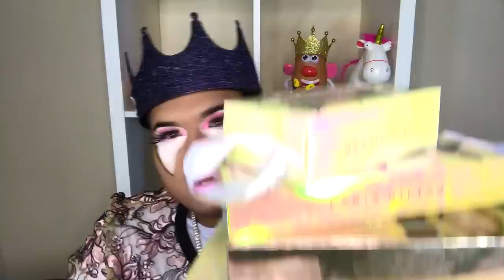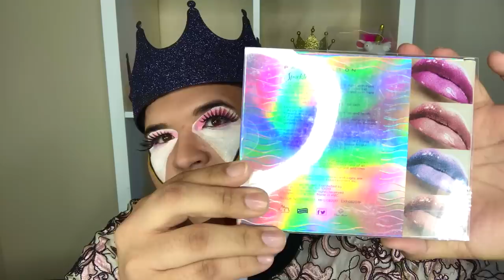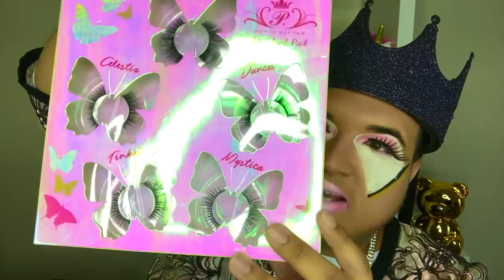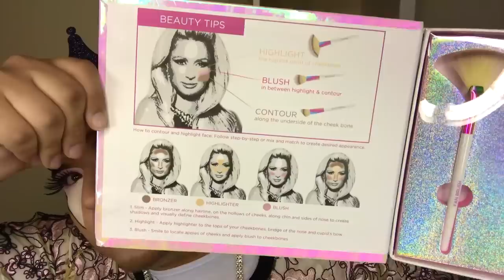PARIS HILTON COSMETICS EXPOSED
PARIS HILTON COSMETICS